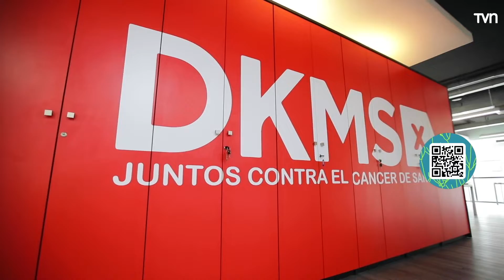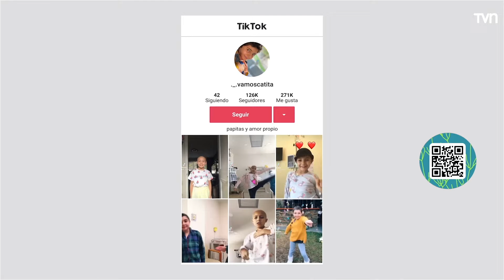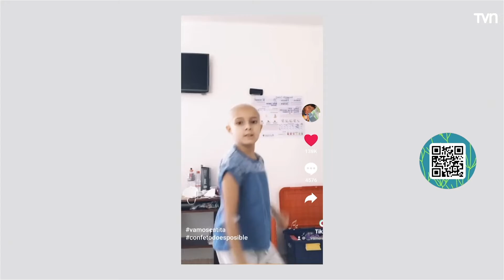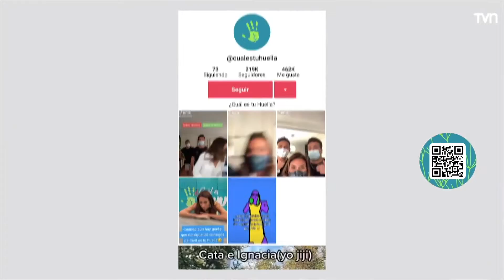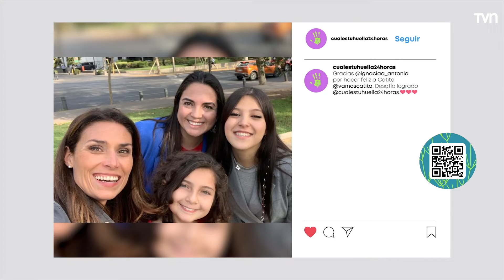¿Quieres ser donante de células madres para pacientes cáncer de sangre?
En este capítulo de ¿Cuál es tu huella?, Carolina Escobar conoció a Catita, una entusiasta niña que buscaba a través de las redes sociales invitar a que más personas se sumasen a la campaña de potenciales donantes de células madres para pacientes de cáncer de sangre, enfermedad que ella padecía. Para ayudar a Catita a que su mensaje llegase a más personas, Carolina Escobar le presentó a Ignacia Antonia, una de las influencers más importantes de nuestro país y el mundo.

Infelizmente, Catita nos ha dejado físicamente, pero la huella que dejó en todos quienes conocieron su historia, es la mayor motivación para entregar esa segunda oportunidad que ella la disfrutó, y con tan solo 10 años, su testimonio ha servido para que más personas sean potenciales donante de células madres sanguíneas.

¿Por qué DKMS puede ayudar a pacientes con cáncer de sangre?

DKMS es una fundación internacional que busca entregar una segunda oportunidad de vida a pacientes con cáncer de sangre. En el caso de esta enfermedad -cada 27 segundos es diagnóstica una persona- el transplante de células madres sanguíneas es uno de los tratamientos que puede salvar esa vida.

Por tal razón, DKMS hace el match entre potenciales donantes en el mundo y pacientes que padecen esta enfermedad.

¿Cómo ser un potencial donante?

Los y las interesadas deben ingresar a y pinchar la opción “Conviértete en Donante”. Luego de responder un cuestionario para corroborar que reúnen los requisitos para ser donantes, deben llenar un formulario online. Dentro de dos o tres semanas recibirán en su domicilio un kit de registro que contiene 3 cotonitos, un sobre especial para almacenarlos luego de tomar la muestra y un sobre pre pagado para enviarlos a nuestra oficina a través de Correos de Chile. Al igual que en el caso anterior, la persona debe frotar los cotonitos por el interior de sus mejillas y luego guardarlos en el sobre y enviarlos.

Requisitos mínimos

Hay que tener entre 18 y 55 años, vivir en Chile, y tener buena salud en general. Esto significa no tener ninguna enfermedad grave o crónica; no tener enfermedades autoinmunes; no tener ni haber tenido cáncer; y no tener ninguna enfermedad infectocontagiosa que son muy parecidas en las donaciones de sangre.